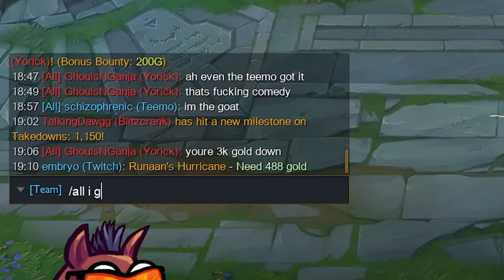TEEMO Stole HORSEY's Soul